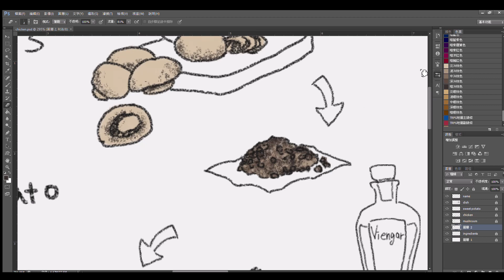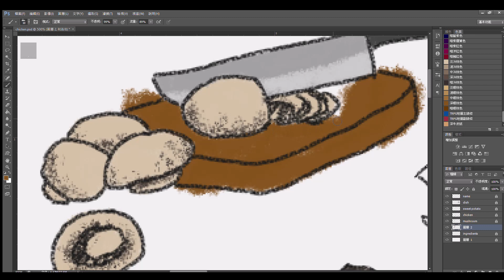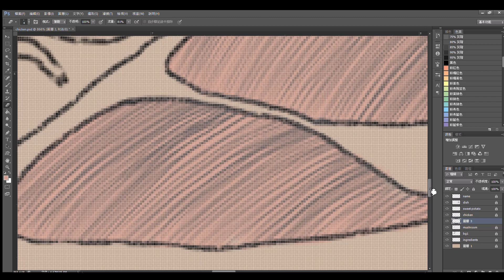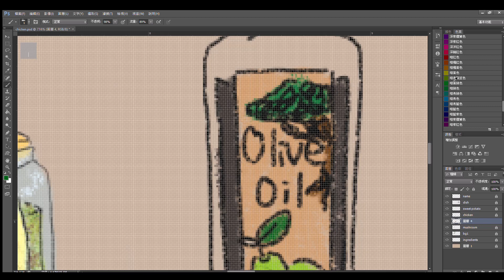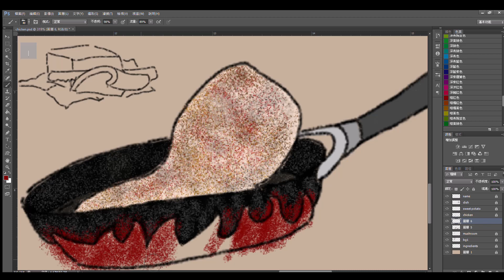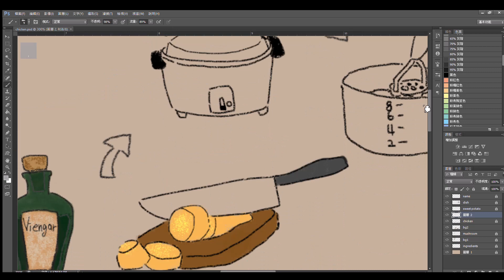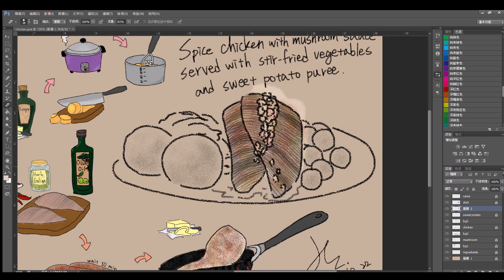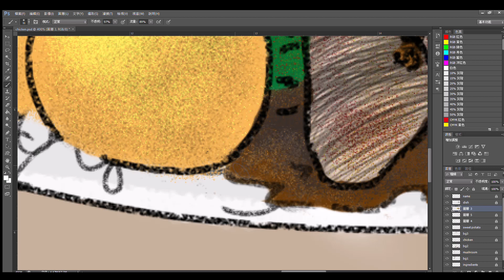PS電繪【Draw recipes 】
Spice chicken with mushroom sauce served with stir-fried vegetables and sweet potato puree